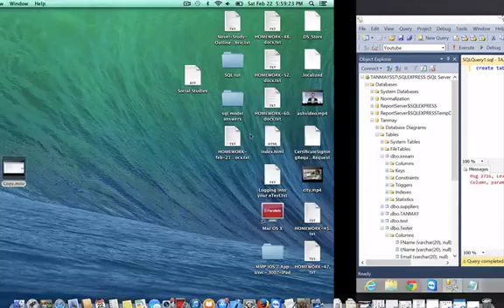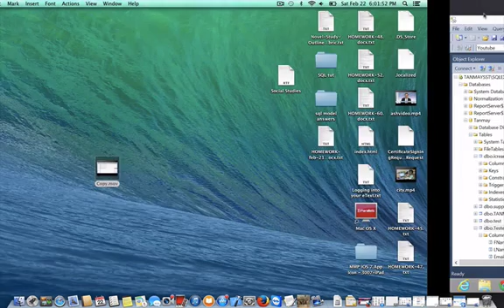SQL: Databases & Tables Create Table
Bitcoin Address for Tips: 1HFvjkL571LbctmYodBFkg1HRGGQrVDNC5